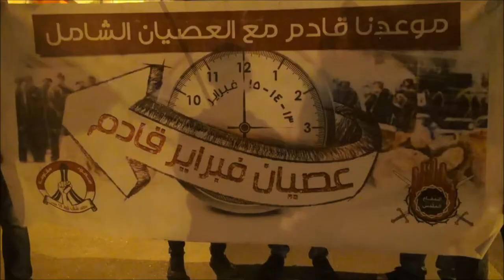مسيرة في بلدة سار رفضاً للحوار مع القتله وتأهباً لعصيان فبراير القادم 24/1/2014 Bahrain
خرجت مساء يوم الجمعة (24 يناير/كانون الثاني 2014) في مسيرة بمنطقة سار جنوب العاصمة المنامة رفضاً لأي تسويات مع النظام الحاكم في البحرين، وتأكيدا على إسقاطه، وتأهباً لعصان العزة في شهر فبراير المقبل , وشارك في المسيرة حشود غفيرة حملوا أعلام البحرين ولافتات كتب عليها "لا للحوار مع القتلة"، وردد المتظاهرين شعارات مناهضة للنظام الخليفي وشعارات تدعو للإطاحة بحاكم البحرين حمد بن عيسى آل خليفة